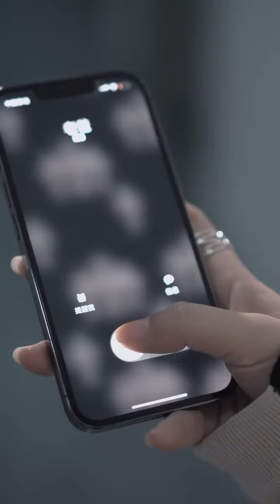女总裁偶遇朋友邀请一起聚餐，没想到他竟瞧不起人？谁料下一秒直接跪地求饶！【左奇】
女总裁偶遇朋友邀请一起聚餐，没想到他竟瞧不起人？谁料下一秒直接跪地求饶！